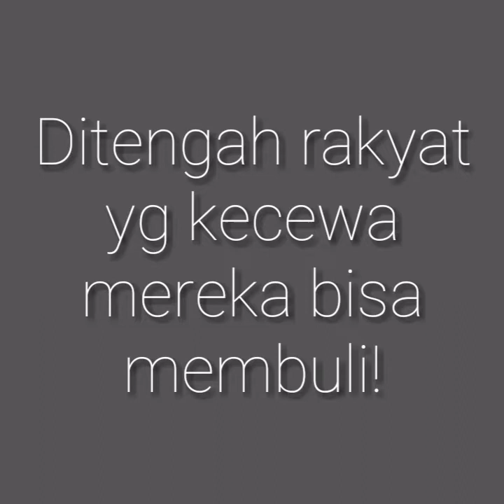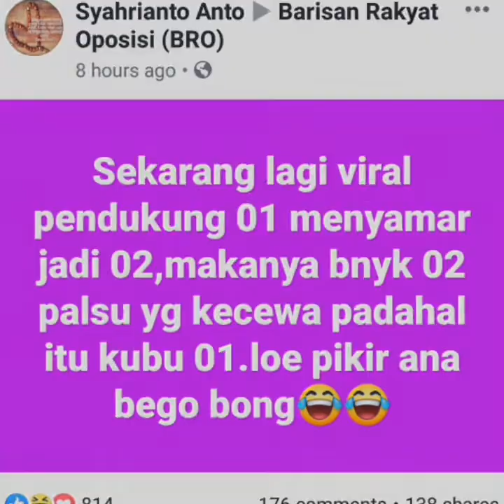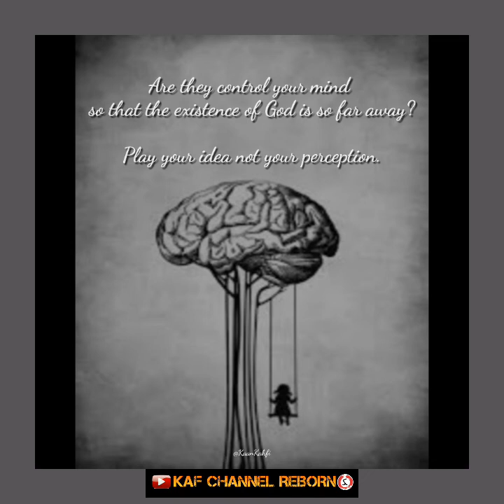KAMI TETAP OPOSISI KEDZALIMAN!!!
Kedzaliman tetaplah harus ditumbangkan...itulah hakekat Keadilan!!!
Tanpa kendaraan politik pun, tak ada yg mendukung pun, bahkan tinggal seorang pun...tetap...Kedzaliman harus disingkirkan!!!

Kedzaliman yg begitu terang ini tak perlu lagi untuk dijabarkan! Karena telah melihatlah yg melihat, telah mendengarlah yg mendengar, telah merasalah yg merasakan!